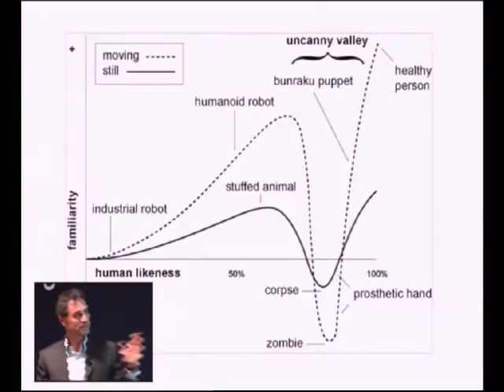Davos 2010 - IdeasLab with EPFL-ETH - Dario Floreano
IdeasLab with EPFL-ETH
Join EPFL-ETH in the IdeasLab to discover creative technological solutions for the ageing population